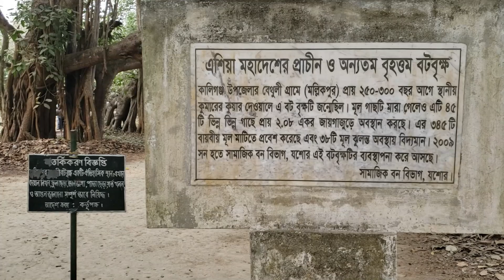এশিয়ার বৃহত্তম বটগাছ |The largest banyan tree in Asia | মল্লিকপুরের বটগাছ | বড় বটবৃক্ষ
ঝিনাইদহ জেলার কালীগঞ্জে রয়েছে এশিয়ার মহাদেশের অন্যতম প্রাচীন ও বৃহত্তম বটগাছ। গাছটিকে সবাই এশিয়ার বৃহত্তম বটগাছ বলেই চিনেন। কালীগঞ্জ উপজেলার মালিয়াট ইউনিয়নের সুইতলা-মল্লিকপুর গ্রামে বটগাছটির অবস্থান। আড়াইশ থেকে তিনশত বছরের পুরাতন এ বটগাছটি ২ একর জায়গা জুড়ে রয়েছে। বর্তমানে ১১ একর জমি জুড়ে বটগাছটির অবস্থান। বট গাছটির উচ্চতা আনুমানিক তিনশত ফুট। প্রতিদিন অসংখ্য দর্শনার্থীরা আসছেন বৃহত্তম এই বটগাছটি দেখতে।  বৃহত্তম এই বটগাছটির কারনেই সুইতলা মল্লিকপুর ব্যাপকভাবে পরিচিত। বর্তমানে এই জায়গাটি দর্শনীয় স্থানে রূপ নিয়েছে।
Jhenaidah district has one of the oldest and largest banyan trees in Asia. Everyone knows the tree as the largest banyan tree in Asia. The location of the banyan tree is in Sweetla-Mallikpur village of Malliat union of Kaliganj Upazila. The 250 to 300-year-old banyan tree covers an area of 2 acres. At present, the location of the banyan tree covers 11 acres of land. The height of the bot tree is about 300 feet. Every day many tourists come to see this largest banyan tree. Sweetala Mallikpur is widely known for its largest banyan tree. This place is now a popular tourist destination.
আমার সম্পর্কে জানতে
নয়ন খন্দকার (সাংবাদিক)
কালীগঞ্জ,ঝিনাইদহ, বাংলাদেশ

# সুইতলা_মল্লিকপুরের_বটগাছ# banyan_tree
# বটগাছ#কালীগঞ্জের_বটগাছ
# বাংলাদেশের_বৃহত্তম_বটগাছ#বড়_বটবৃক্ষ